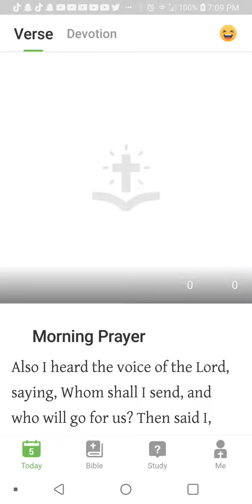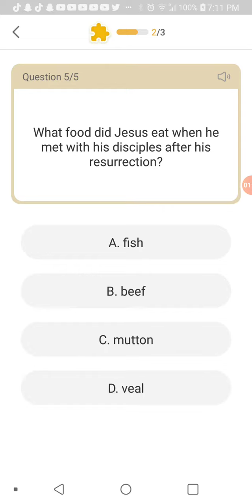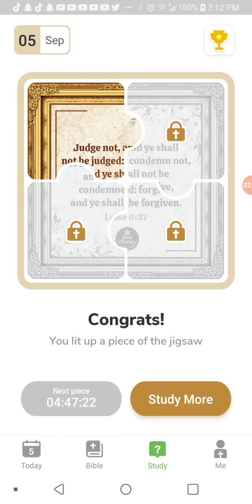THE MOBILE MONDAYS SERIES (9/5/2022): The Weekly Bible Jigsaw Quizzes